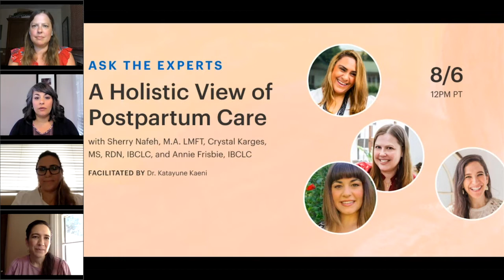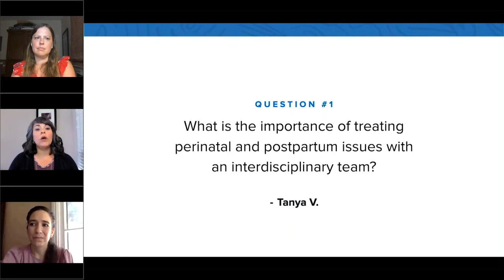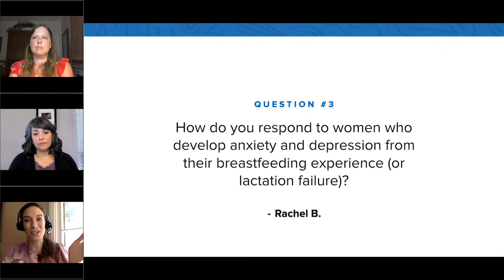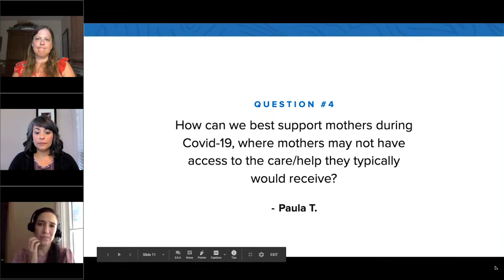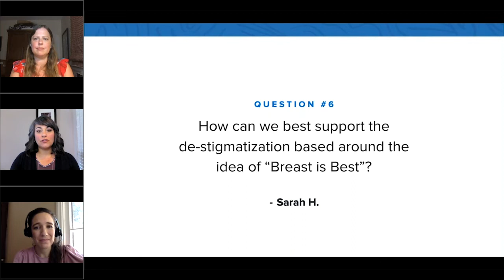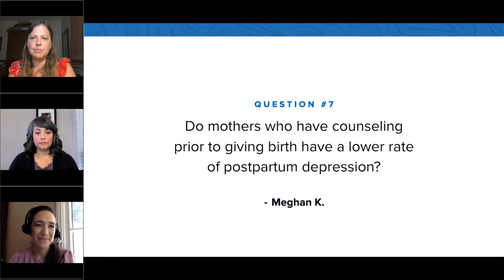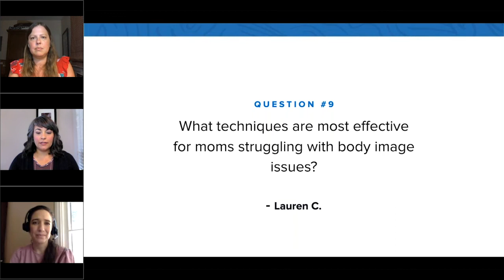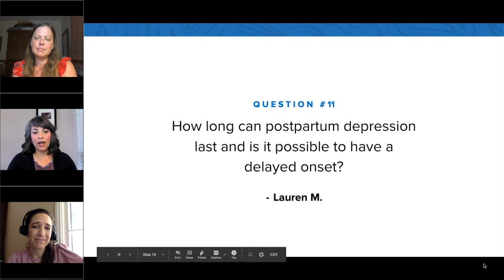A Holistic View of Postpartum Care - Ask the Experts webinar, presented by SimplePractice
The first week of August is Breastfeeding Awareness Week. And we’d be remiss to not talk about the dark cloud haunting motherhood—clinical postpartum depression. And it affects roughly 10-20% of all new mothers.

Are you equipped to serve mothers experiencing this? Experts Crystal Karges, Sherry Nafeh, and Annie Frisbie share their insight and expertise on how to best support mothers who are experiencing stress, depression, and anxiety postpartum in this 1-hour interactive Q&A webinar*.

Questions:
3:48 What is the importance of treating perinatal and postpartum issues with an interdisciplinary team?

7:21 What research do we have on the correlation between breastfeeding and depression?

11:06 How do you respond to women who develop anxiety and depression from their breastfeeding experience (or lactation failure)?

14:32 How can we best support mothers during Covid-19, where mothers may not have access to the care/help they typically would receive?

19:56 What are some considerations for black moms, given the disparities in maternal deaths and postpartum care?

26:04 How can we best support the de-stigmatization based around the idea of “Breast is Best”?

30:34 Do mothers who have counseling prior to giving birth have a lower rate of postpartum depression?

35:08 Are antidepressants allowed when mothers are breastfeeding? Does this affect growth/nutrition of the child?

40:24 What techniques are most effective for moms struggling with body image issues?

44:21 How do you distinguish between symptoms caused by hormonal shifts vs external pressures/lack of sleep of being a new parent?

49:42 How long can postpartum depression last and is it possible to have a delayed onset?

Also, here are links to a few resources mentioned during the webinar:

How To Incorporate Mental Health Screening Into Your Lactation Practice Workflow

Closing Gaps In Maternal Mental Health Care Through Education, Collactoration, and Advocacy

*This webinar does not offer continuing education credit.